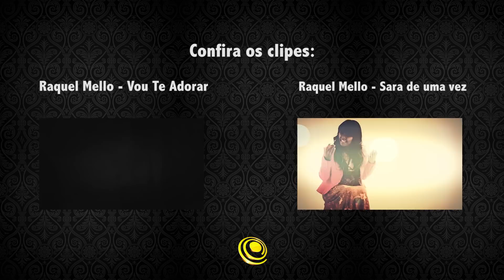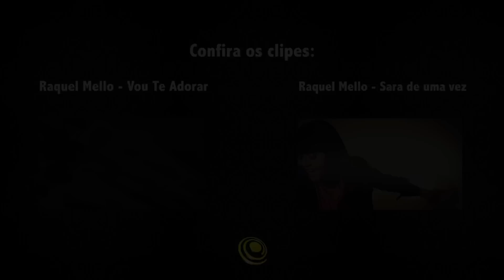Entrevista Raquel Mello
Confira entrevista com a cantora Raquel Mello falando sobre sua vida e ministério!